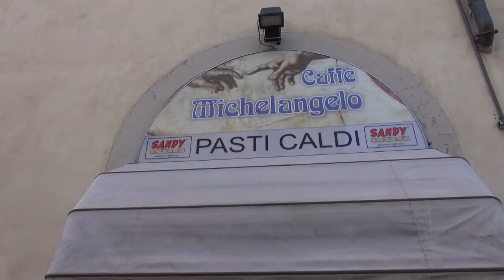Arezzo. Furto lampo in enoteca: razzia di vini e contanti in pochi secondi